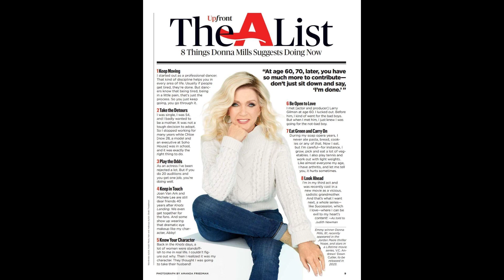Donna Mills: From Soap Opera Villainess to Television Icon | Actors & Actresses Biography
Mills was born Donna Jean Miller in Chicago, to Bernice , a housewife, and Ambrose, a computer analyst for Union Oil. She has one brother,…